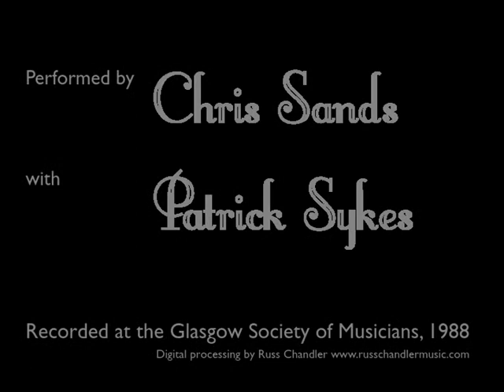Chris Sands classic banjo: Teddy Bears Picnic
Chris Sands and Patrick Sykes performed together between the years 1980 and 2005. Chris on classic fingerstyle banjo and Patrick on piano, their repertoire featured the works of the great banjo composers, original compositons by chris and arrangements of familiar music which they adapted specially for the 5-string banjo and piano.

The classic banjo style is an orthodox approach to playing the 5-string banjo, utilizing standard music notation, bare fingers on nylon strings and techniques similar to those employed for classical guitar.